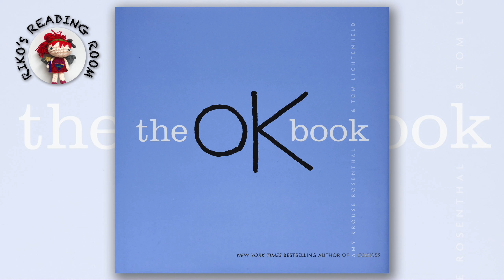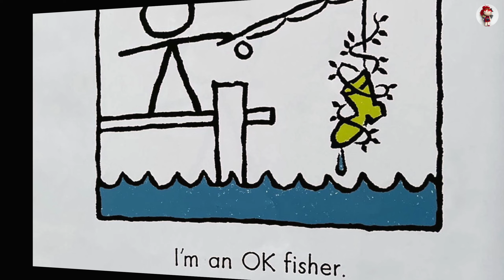🆗 The OK Book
The OK Book by Amy Krouse Rosenthal, illustrated by Tom Lichtenheld. Read by Riko.

In this clever and visual play on words, OK is turned sideways, upside down, and right side up to show that being OK can really be quite great.

With spare yet comforting illustrations and text, bestselling duo Amy Krouse Rosenthal and Tom Lichtenheld celebrate the real skills and talents children possess, encouraging and empowering them to discover their own individual strengths and personalities.

Whether OK personifies an OK skipper, an OK climber, an OK lightning bug catcher, or an OK whatever there is to experience, OK is an OK place to be. And being OK just may lead to the discovery of what makes one great.

MUSIC CREDIT
🎵 Track Info
Title: Unrequited
Artist:   Asher Fulero